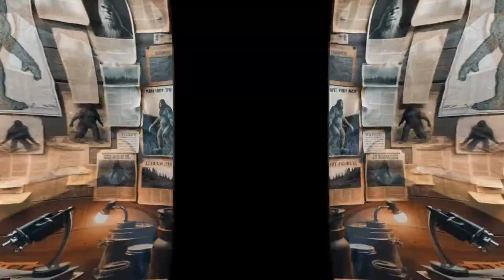Where's Bobo? - Bigfoot Man Missing from Public Eye (IMPROVED)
Where is Bobo Faye Now? The Aftermath of a Television Legend.

Bobo Faye, once a luminary of the television screen, a beacon of charisma and talent that lit up millions of living rooms, with a career that spanned seven years, has sparked endless speculation and curiosity after his disappearance from the public eye. What could possibly lead such a celebrated figure to step away from the spotlight?

In this 6-minute exploration, I delve into the enigma that is Bobo Faye. From his rise to fame and groundbreaking performances to the curtain call on his celebrated career, I uncover the layers of mystery surrounding his current whereabouts.

So, prepare to embark on a journey of discovery and speculation that leaves more questions than answers, as we try to uncover the truth about Bobo Faye.

Will the curtain ever be lifted on the mystery of his current life? Watch now, and join me in the quest for answers.